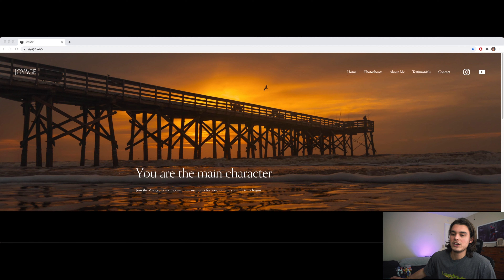Becoming a Professional Filmmaker | My Journey | Pt. 3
Part 3 of my journey to professional filmmaking/content creating! This is an update video and I talk about some of the new work and realizations I have had recently. Keeping the big picture in my head is key. Follow along if you wanna see me work on my dream, day in and day out.

I post daily on all these platforms below!